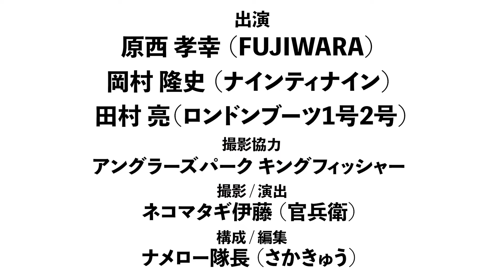原西＆岡村＆亮の【エリアトラウト】（前編）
FUJIWARA原西、
ナインティナイン岡村、
ロンドンブーツ1号2号田村亮の3人が、
エリアトラウトに挑みます‼️

🎞毎週月曜18:00配信🎞

部長:FUJIWARA原西
副部長:ナインティナイン岡村
部員:ロンドンブーツ1号2号亮

の３人で構成された、
プライベート感満載のユル〜い釣り番組です🎣

全力で釣りを楽しむ３人の姿をご覧下さいませ‼️

🔻🔻🔻各々のYouTubeチャンネル🔻🔻🔻

【伊藤Dの釣りスタグラム】@nekomatagi_ito0527